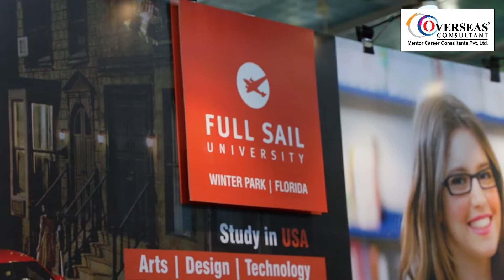Full Sail University USA @ Grand Education Fair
Full Sail University, USA has Participated in Grand Education Fair Organized By Education Department, Government of Gujarat @ Ahmedabad. The Representative of Full Sail University Counselled Many Students & Parents at Overseas Consultant Booth.